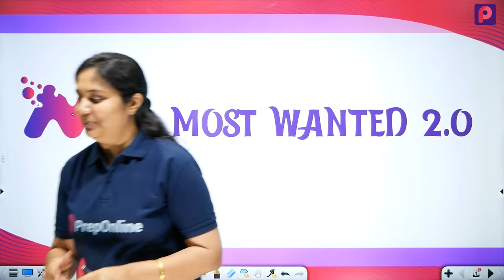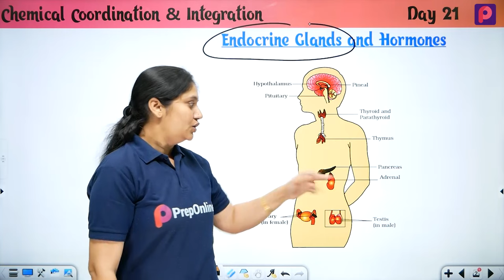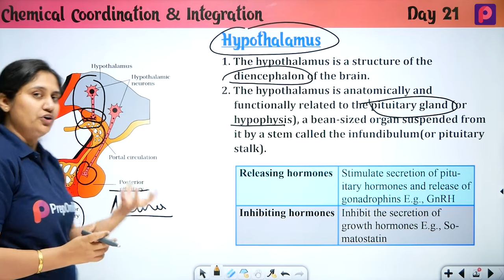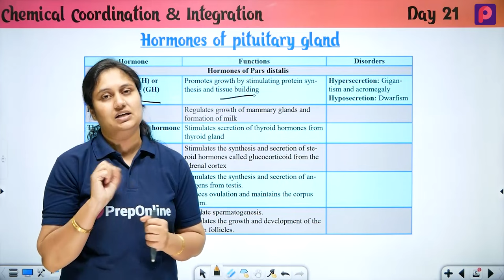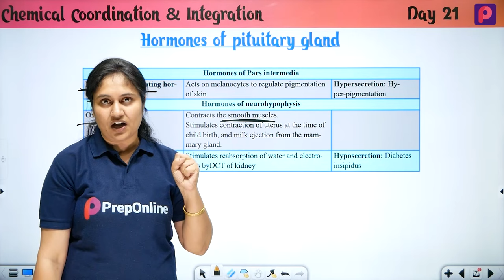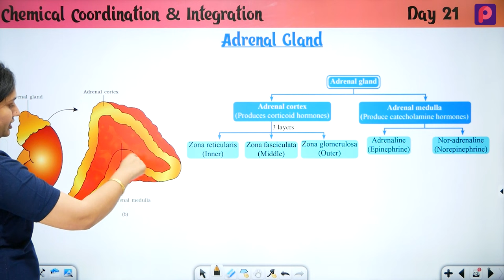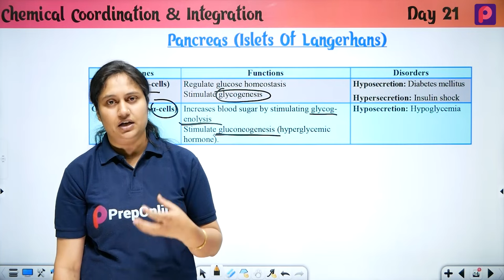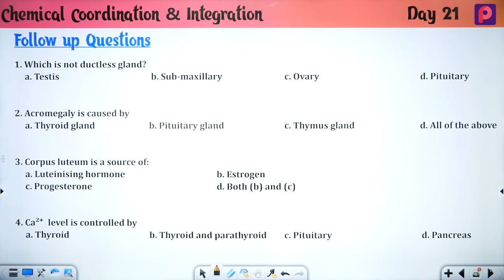Day 21 Chemical Coordination And Integration